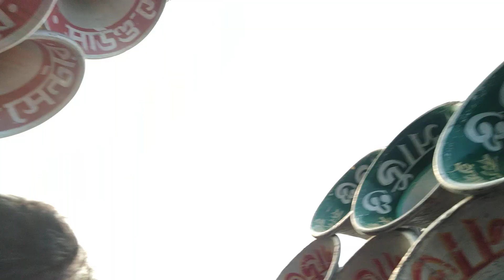📢📢📢Mojam/🌟🌟🌟Star Sound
Khanpur katgora kalipuja